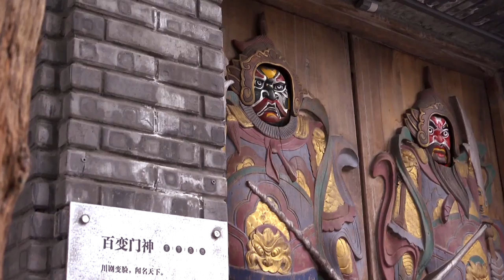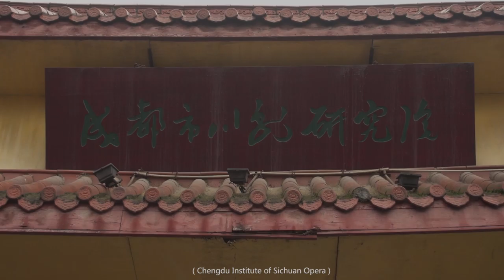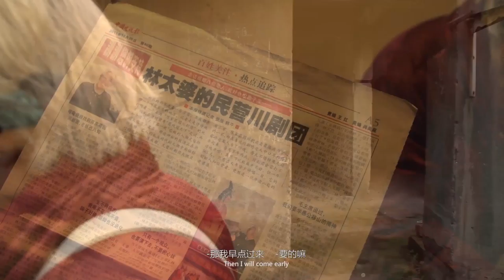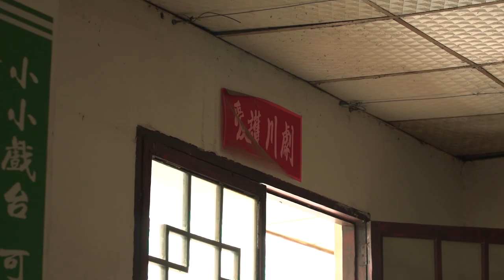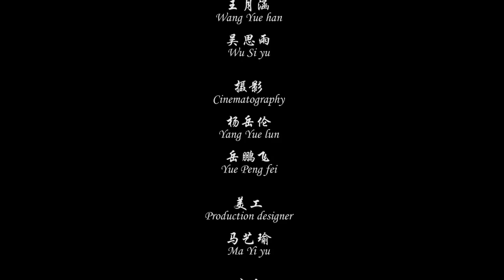Sichuan Opera Life(Documentary)--Zhao Wu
From Sichuan opera young fans,to the old men who stay with Sichuan opera all their life,and then to professional Sichuan opera actors and directors,progress in recent decades and the further development is shown in all aspects of Sichuan opera.